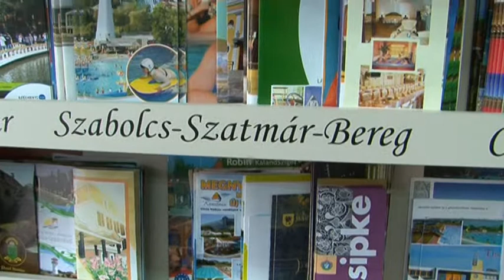Tourinform iroda új irodahelyiségének átadása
Ünnepélyes keretek között adták át a Hajdúböszörményi Tourinform iroda új irodahelyiségét május 28-án, a Bocskai tér 1. szám alatt.